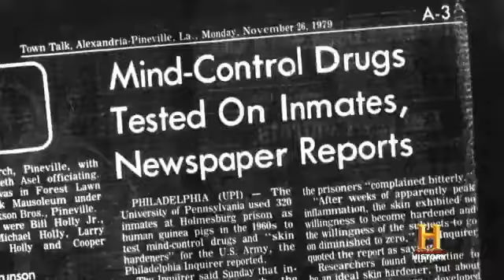The Dark Files: UK Premiere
The trailer for the UK premiere of The Dark Files.